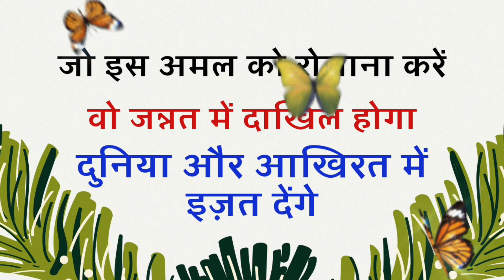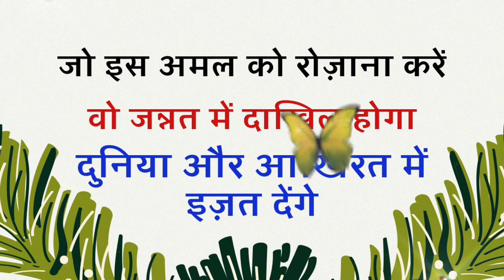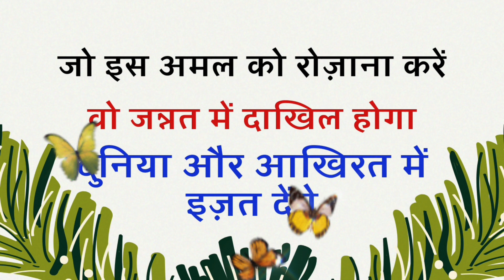जो इस अमल को रोज़ाना करे वो जन्नत में दाखिल होगा | दुनिया और आखिरत में इज़्जत देंगे | Ye Amal Kare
Dosto

Aaj Ki Is Video Me Jo Is Amal Ko Rozana Kare Vo Jannat Me Dakhil Hoga. Duniya Aur Aakhirat Me Izzat Denge.